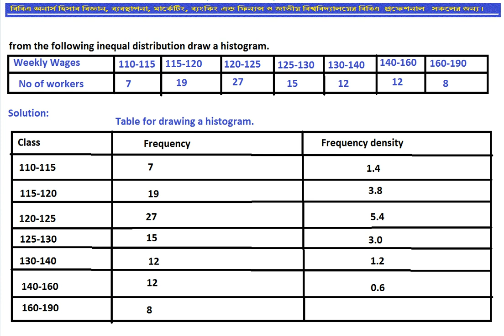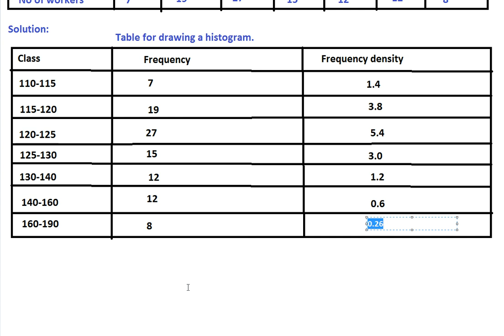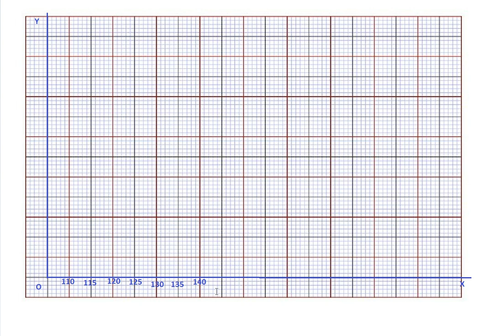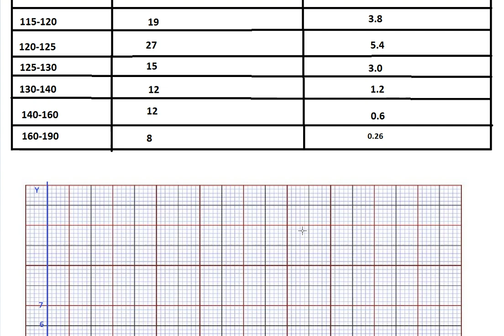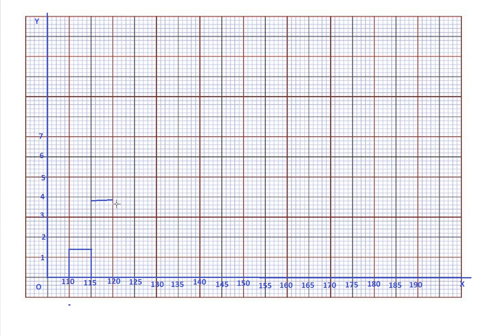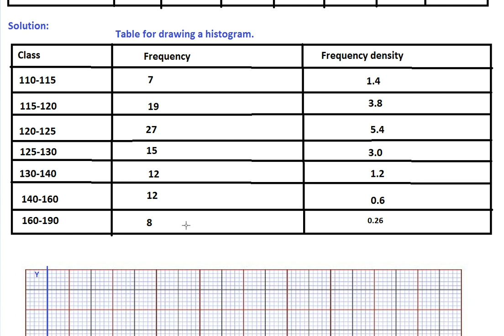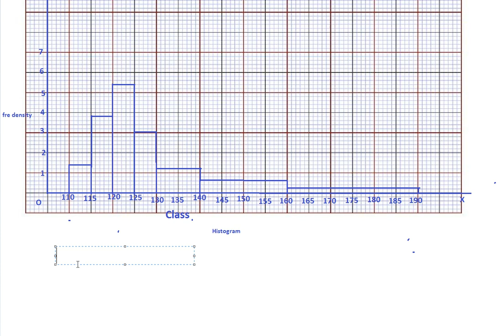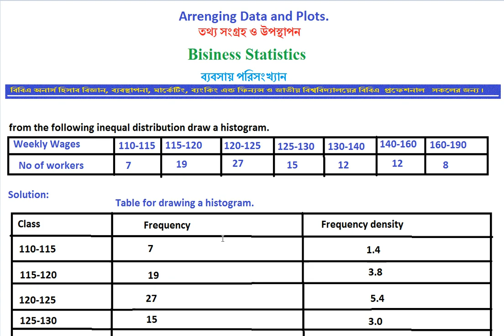Histogram , আয়তলেখ, Business Statistics, Bangla Lecture part - 4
Histogram , আয়তলেখ, Business Statistics, Bangle Lecture for BBA honors in national University of Bangladesh.